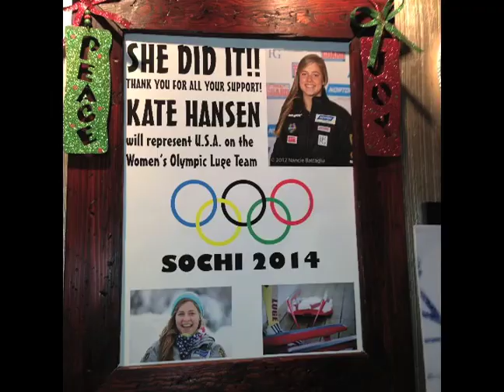Ukulele Olympic Athlete! Go, Kate, Go!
Learn ukulele with Bartt's downloadable instructional DVDs, e-Books, and music CDs. GO to Bartt.net and preview everything!
Here's Ukulele Bartt Warburton with his song for Kate, with boogie piano by Jon Gold of Oingo Boingo. Help us cheer Kate to the GOLD!
Luge: Screaming down an icy mountain at 80 mph on a tiny sled, with only a helmet for protection. If she's awesome enough to make the Olympic team doing this, we should all root for her to become the first Ukulele Player to win an Olympic  Gold Medal. She's representing all of us!

The helmet-cam video is from Kate's helmet. This is what she sees, in actual real time. Try THAT on an ukulele!

Cheer Kate at the 2014 Sochi Winter Olympics! A medal for Kate is a medal for all uke players!

       Go, Kate, Go!

Every ukulele player, now it's time to listen up
Because there's one of us who's made it, to the very, very top
The Olympic Games are coming, and she's on the Luge team
She's the fastest on the ice, that anybody's ever seen

GO, KATE, GO!
GO, KATE, GO!
GO, KATE, GO! BRING ON HOME THE GOLD!

She'll be screaming down the ice, with her ukulele strumming
All the other lugers gonna say "We never heard her coming!"
Every ukulele player gonna cheer for you today
From every country in the world, not just the USA

GO, KATE, GO!
GO, KATE, GO!

(instrumental half-verse)
GO, KATE, GO!
GO, KATE, GO!

She'll be strumming on a chord right across the finish line
She'll be tearing round those curves in perfect 4/4 time
When she wins the Gold Medal, in two-thousand-fourteen
Everybody's gonna see the Ukulele Ice Queen

GO, KATE, GO!
GO, KATE, GO!

At the final ceremony, you can bet that she'll be dancin'
When they give that shiny medal to the winner, Kate Hansen
She'll be standing on the platform, Gold Medal 'round her neck
Then she'll whip out her ukulele and start jamming, by heck!

GO, KATE, GO!
GO, KATE, GO!